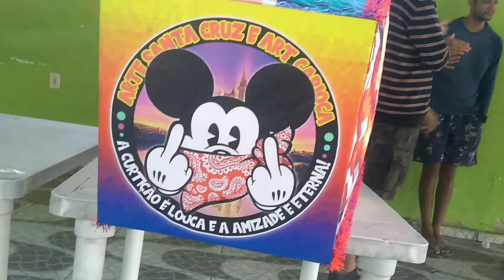Golfier 8 metros Arte santa Cruz e ART Carioca (WDA Filmagens)